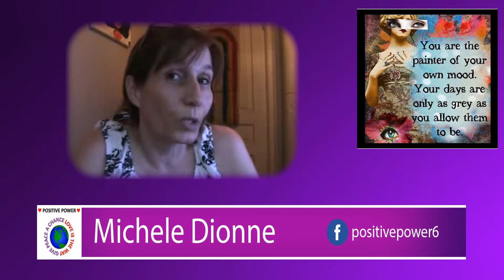Positive Power with Michele Dionne - YOUR Mood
This week Michele discusses setting yourself up to having a good mood more often. Also Michele reminds you to SAVE THE DATE for the Free Fall Clothing Drive. last Sunday in October! Please save the date and save some clothes!